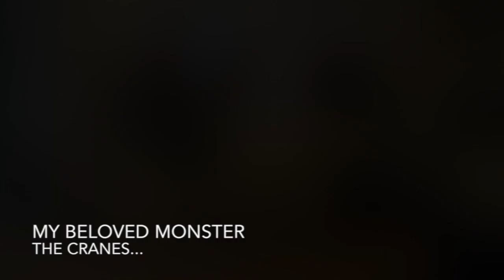My Beloved Monster